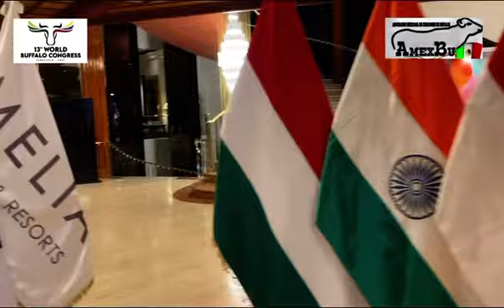INICIA EL 13vo CONGRESO MUNDIAL DEL BÚFALO EN VENEZUELA 🇻🇪 ASISTE ISMAEL CORONEL SICAIROS AMEXBU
INICIAMOS EL CONGRESO MUNDIAL DE BUFALOS EN CARACAS VENEZUELA 🇻🇪 CON LA ASISTENCIA DE DECENAS DE AMIGOS DE TODO EL MUNDO! QUE ES UN GUSTO VERNOS DE NUEVO ! DONDE CONOCEREMOS LO MÁS ACTUALIZADO E INNOVADOR SOBRE TEMAS BUFALINOS! FELICIDADES VENEZUELA 🇻🇪 LLEGO EL DÍA!ASISTE NUESTRO PDTE ISMAEL CORONEL SICAIROS🐃🤝🙏🐃🐃amexbu